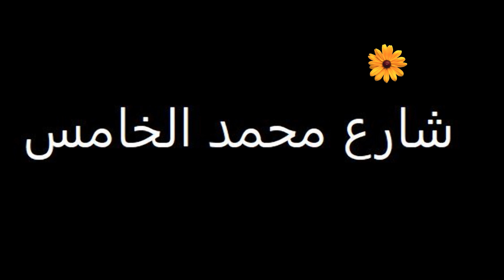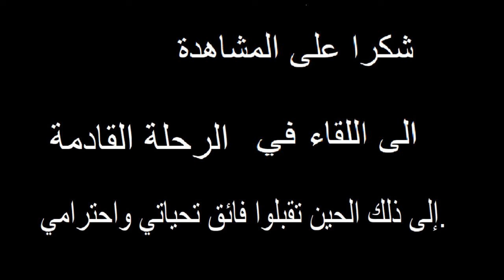الدارالبيضاء في الاربعينات من القرن العشرين Casablanca dans les années quarante du XXe siècle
لقطات من ساحة الامم المتحد\ ة شارع الجيش الملكي \ شارع للاالياقوت \ مكتب البريد \برج الحرية \ الكنيسة \ ساحة محمد الخامس
مشاهد من الاربعينات من القرن الماضي